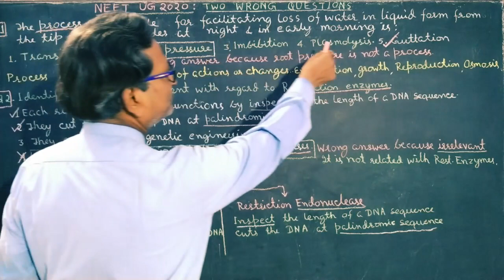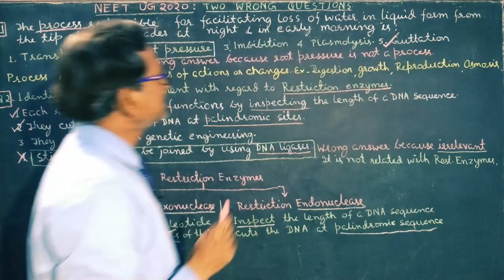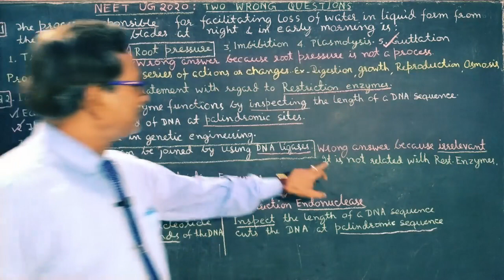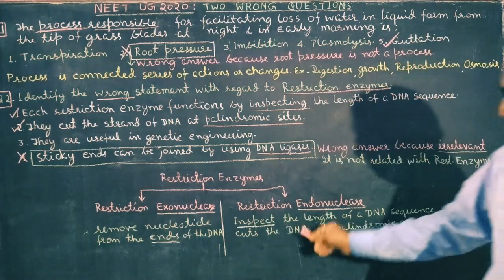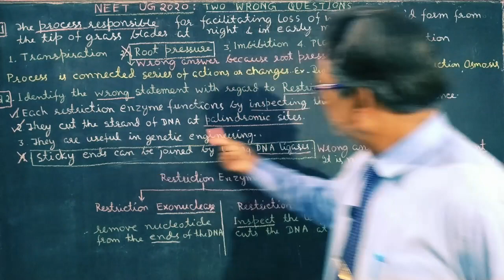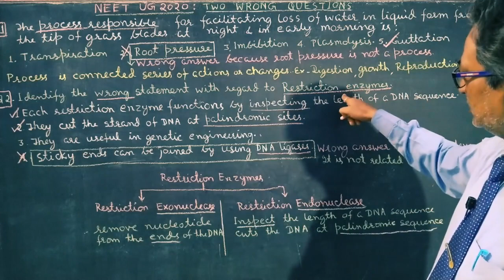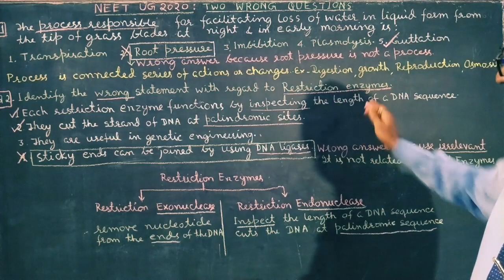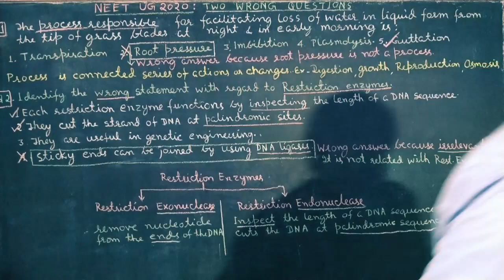Neet 2020 controversial questions | Neet2020 Bonus marks | Who will get bonus marks in neet 2020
Neet 2020 controversial questions
An analysis of questions & answers
Neet2020 Bonus marks
NEET bonus marks
Who will get bonus marks in neet 2020